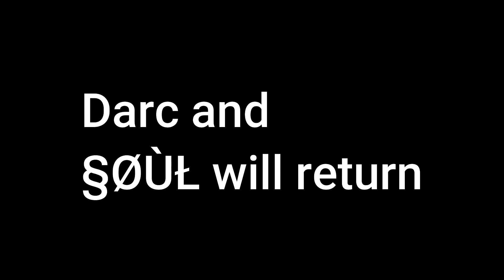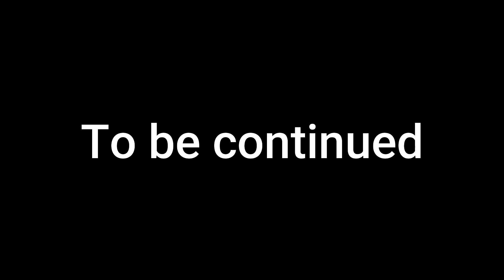§ØÙŁ Vs. Darc: Dawn of peanut butter sandwhich